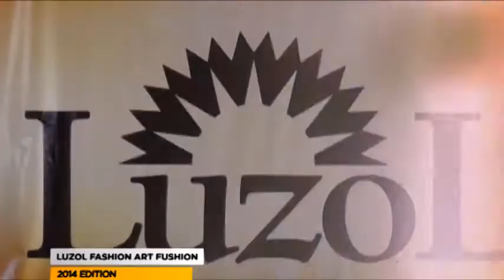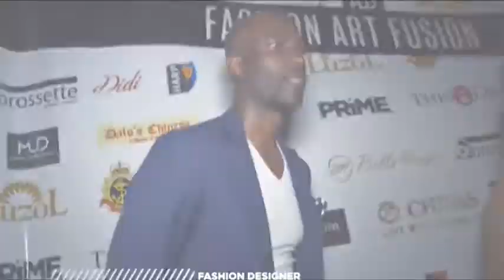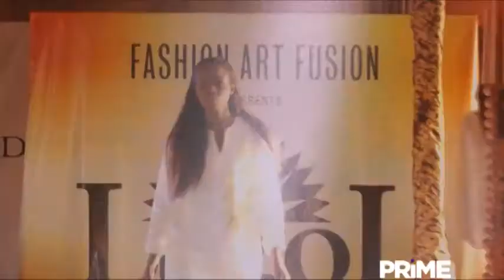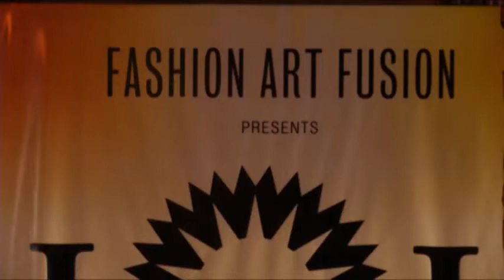LUZOL FASHION ART FUSHION, 2014 EDITION